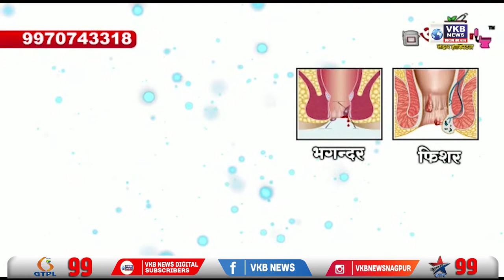चलाया गया रेस्क्यू ऑपरेशन | VKBNews